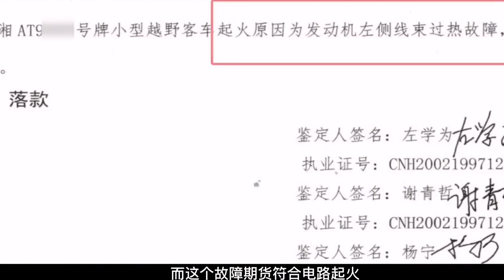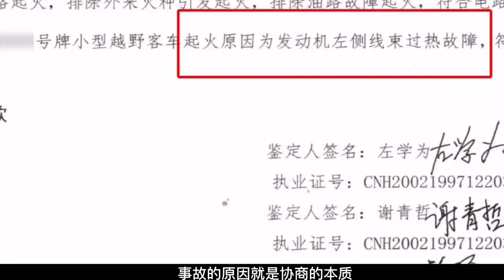大路虎自然燒成廢鐵，消費者索賠百萬，4s店:按二手車價格40萬